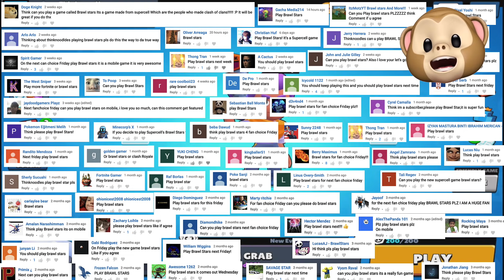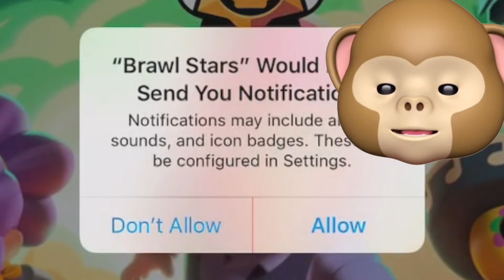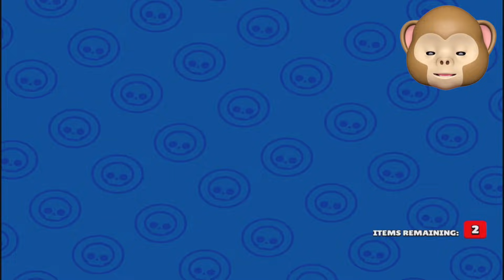HERE COMES THE BEAR! | Brawl Stars | Fan Choice Friday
You guys have been asking for Brawl Stars for ages! Finally playing this new(ish) Supercell game!! HERE COMES THE BEAR!

➡ Next: Soon!

Join me, my dog Kopi and other friends on our adventures in video games. - I play lots of different games from Minecraft, ROBLOX, Pokémon, Who's Your Daddy and Crazy Craft to your favorites or just plain random mobile games, indie games and more!